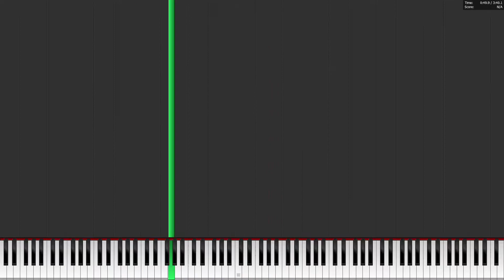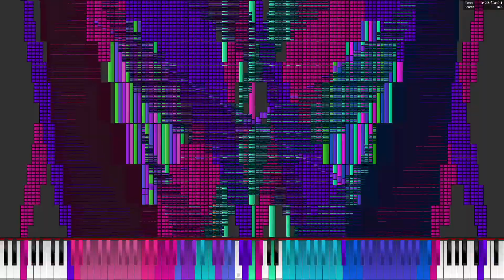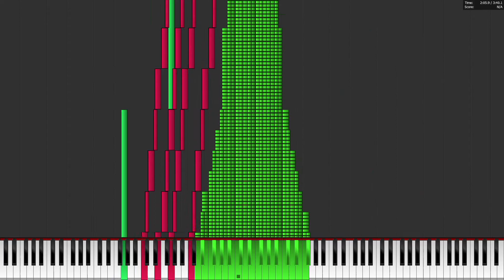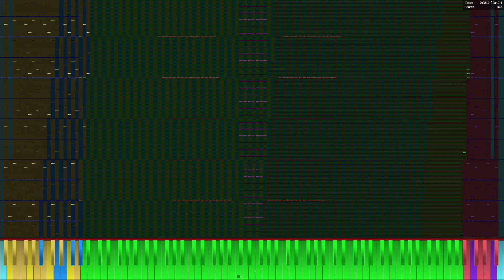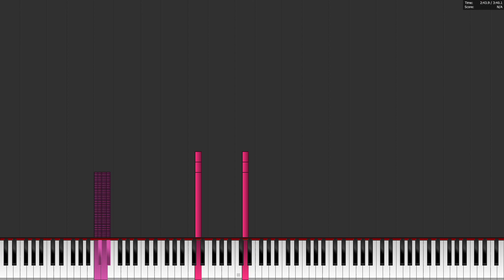Pentium E5700 4.36 GHz OC plays Ding Dong Song 31.49 Million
MIDI by Carlos S.M. (me)

PC Specs:
Intel Pentium E5700 @ 4.36 GHz OC
ASUS P5E3 Deluxe
16 GB DDR3 1333
Nvidia Geforce GTX 1060 3 GB
2x 500 GB HDD